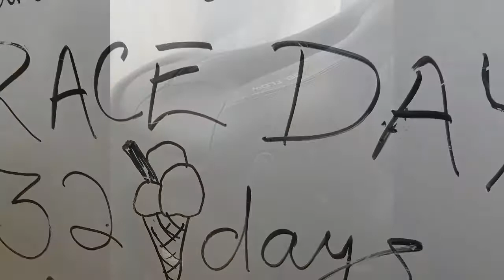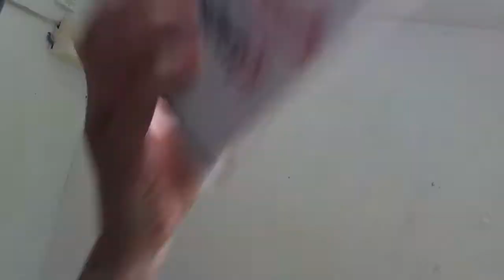New Bike Penis Test Ride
So, it’s new bike penis test ride day! I fitted new seat no3 - now to try it out. The previous seat was making me want to disown my own seat bones after a very few miles and hopefully this one will be the answer to my pain. They say you gotta try out a few seats to find the right one. I think in the end, if you are having problems and spending a chunk of cash on buying more seats, you would probably be better off getting a bike fit and not only getting your whole body in tune with your bike, but finding out what could be the best seat for you.